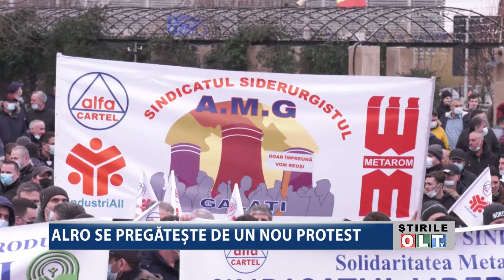ALRO SE PREGATESTE DE UN NOU PROTEST 1401